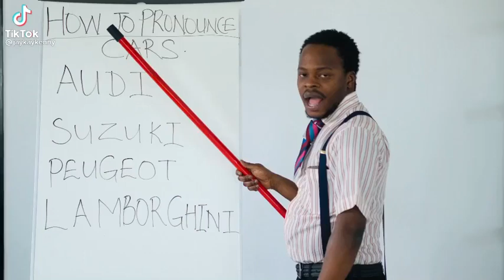How to Pronunciation of English language pronunciationenglish skillofpronuciationConversation Ep13